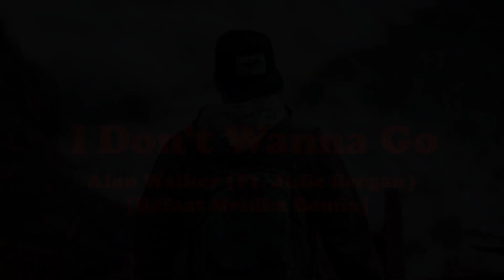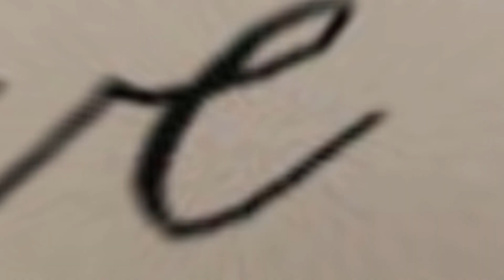Alan Walker - I Don't Wanna Go (Ft. Julie Bergan) [Refaat Mridha Remix]